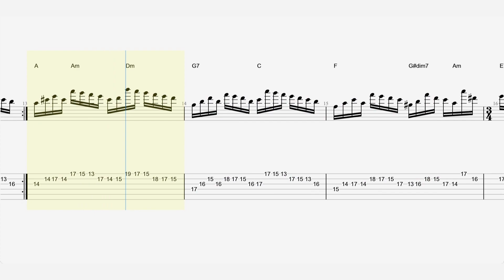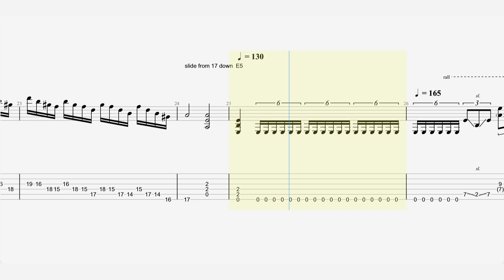Steve Vai - “Eugene's Trick Bag” - Guitar Tab ♬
Genre Instrumental rock
Soundtrack
Label Favored Nations
Producer Steve Vai